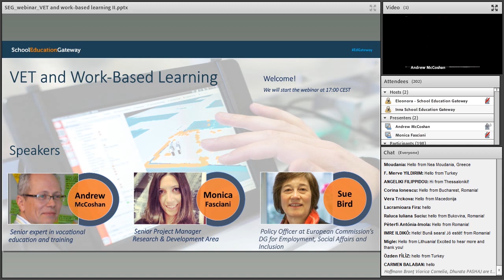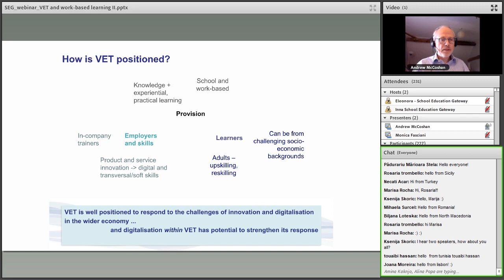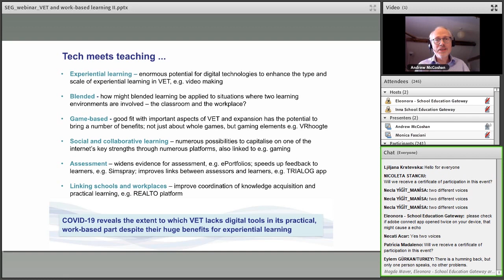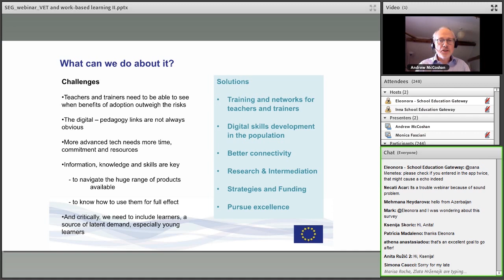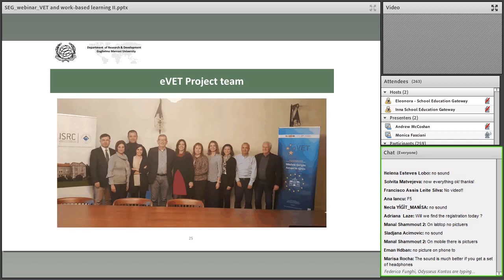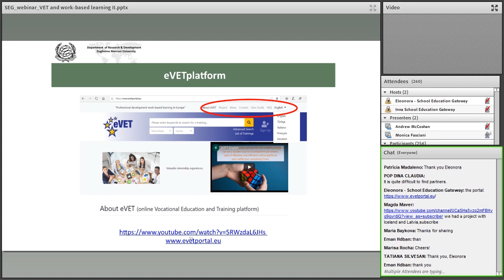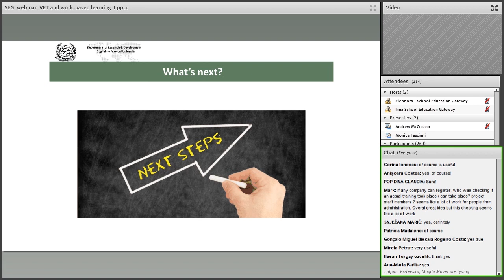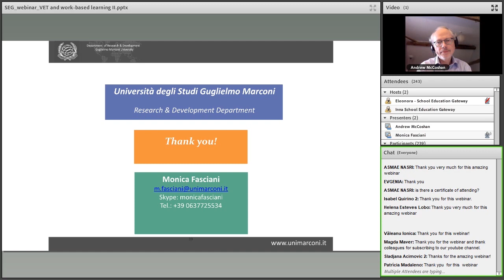VET and work-based learning - Webinar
Watch this webinar to learn more about innovative teaching and work-based learning practices that support students in obtaining the required skills and competences that help them to meet the challenges of the working life.
The first presentation will examine the shift to digital learning and more innovative pedagogies in VET and work-based learning – a trend given new impetus by COVID-19. You will learn how technology can be used to support the specific needs of VET and also the obstacles faced, especially in practical, work-based learning.
The second presentation will be focused on describing the activities of the eVET project aimed at increasing the opportunities of initiating VET mobility activities, providing a virtual environment (an online platform) in which VET schools and labour market representatives could develop VET mobility projects in a more effective and efficient way. The emphasis will be on mobility as a boost to skills improvement and employability.
The webinar took place on 11 June 2020.

Speaker panel
- Andrew  McCoshan - Senior expert in vocational education and training and Director of Plexus Research & Consulting
- Monica Fasciani - Senior Project Manager at Università degli Studi Guglielmo Marconi, Research & Development Area